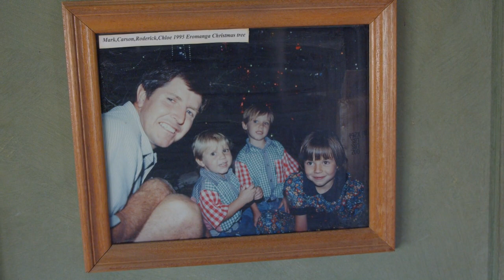Sustainability Loan protects sheep producers 'bread and butter'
Sheep are the bread and butter of Mark and Sandra Tully's operation in South West Queensland so when bandaid solutions weren't enough to protect their sheep, they knew they had to invest in something more sustainable and secure.

With the help of a QRIDA Sustainability Loan, the Tully's were able to install exclusion fencing on their property to protect their livestock from wild dogs and boost productivity rates.

For more information on QRIDA Sustainability Loans visit qrida.qld.gov.au/program/sustainability-loan